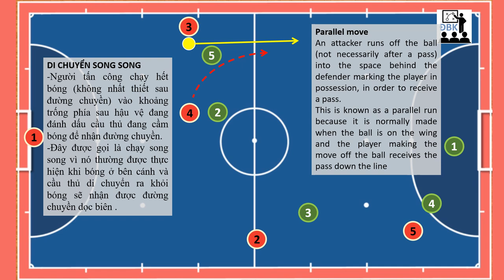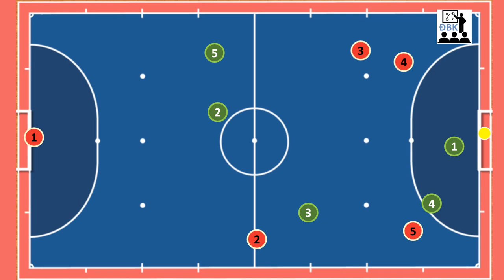FUTSAL Small-Group tactics | 2 playres - parallel (Chiến thuật 2 người - Song song)